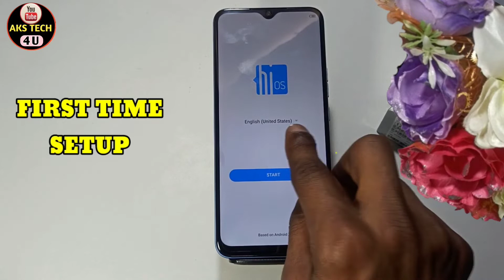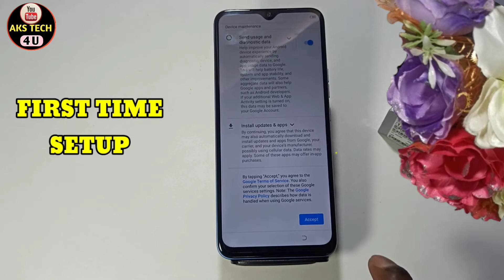How To First Time Setup in Tecno Spark 9t | Tecno Spark 9t को First Time Setup कैसे करें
How To First Time Setup in tecno spark 9t | tecno spark 9t First Time Setup कैसे करें

Akstech4u  ,tecno spark 9t first time setup,How to setup tecno spark 9t,
First time setup tecno spark 9t,
tecno spark 9t first setup kaise kare,tecno spark 9t setup kaise kare,
tecno spark 9t hard reset ke baad setup kaise kare,
tecno spark 9t reset karne ke baad kaise chalu k are,
tecno spark 9t tips and tricks,tecno spark 9t hidden features,
tecno spark 9t startup,tecno spark 9t first time tecno spark 9t,How to,Use,